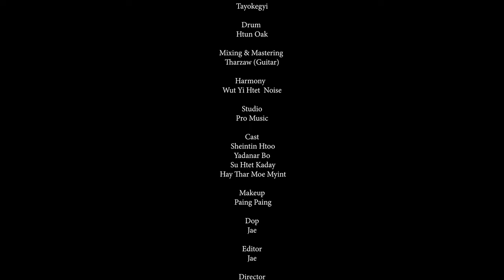Mg Bar Pyit Chin Lal - Hay Thar Moe Myint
မောင် ဘာဖြစ်ချင်လဲ  Official Music Video is out now!
Lyric  LinLin htinpaw
Artist  Haythar Moemyint
cast    Shein Tin Htoo  Yadanar Bo
           Suhtet Kaday
           Haythar Moemyint
  directed by Kina